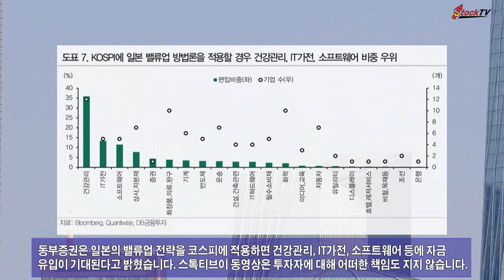기업 밸류업 프로그램과 저 PBR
정부의 기업 밸류업 프로그램 정책에 대한 기대감에 저 PBR(주가순자산비율)주의 강세가 지속되고 있습니다. 증권가에서는 저 PBR 모멘텀이 당분간 계속될 것으로 내다보고 있습니다.
시장은 어느 종목이 저 PBR 수혜를 받을지 주목하고 있습니다. 가치주의 상승이 성장주에 비해 유리할 것이란 의견이 많지만 결국 성장주에 우호적인 시장이 될 것이라는 분석도 있습니다.
동부증권은 일본의 밸류업 전략을 코스피에 적용하면 건강관리, IT가전, 소프트웨어 등에 자금유입이 기대된다고 밝혔습니다. 스톡티브이 동영상은 투자자에 대해 어떠한 책임도 지지 않습니다.